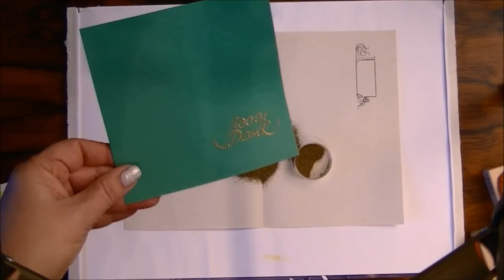Embossing: Microworkshop Stempelembossing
Ein neues Tutorial aus dem Hause fairysale

Der zweite Microworkshop ohne große Erklärungen. Man kann in weniger als 60 Sekunden ein Motiv embossen, nichts leichter als das.

Stamp embossing can be demonstrated in less than 60 seconds, I promise!

Mehr Inspirationen mit Stempeln findet ihr in meinem Blog

Ausführliche Tutorials zum Thema Embossing findet ihr hier:
Much more information about stamp embossing can be found in my other videos (PLEASE check for subtitles (CC-button)):

alle Stempel und Materialien gibt es bei der stempelschmiede.de